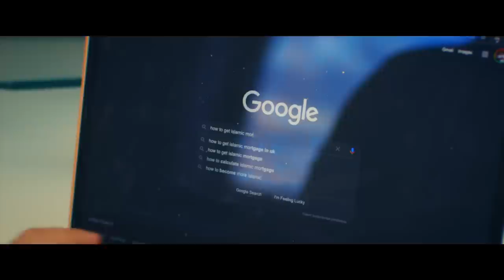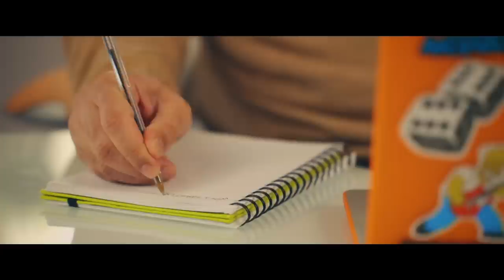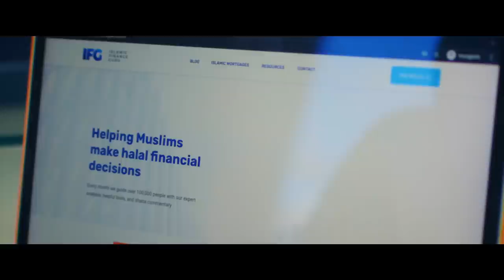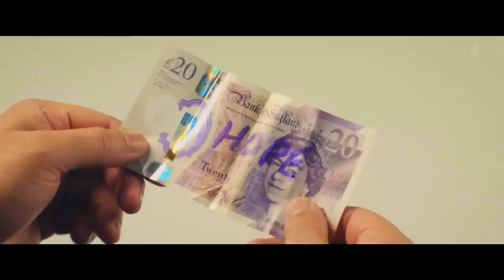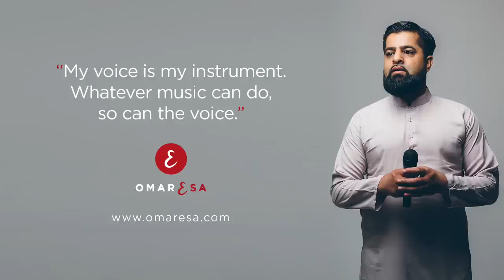Omar Esa - Haram Money (Nasheed Musical Drama)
“0, believers, consciously revere Allah, and give up what is still due to you from the Riba, if you are true believers.”
“If you do not do so, then take notice of war from Allah and His Messenger. But, if you repent, you can have your principal. Neither should you commit injustice nor should you be subjected to it.”
Al-Quran - Surah Al Baqarah - Ayah's: 278/279

Written and screenplay by: Omar Esa
Executive Producer: Islamic Finance Guru
Produced by: Sacred House Productions and The Film Studio
Directed by: Syed Mohammed Jawad

VOCALS ONLY Nasheed LIKE ALWAYS Alhamdulillah!
Bismillahirrahmanirraheem Assalamu Alikum - Peace and Love my brothers and sisters. Please buy my latest album 'ALLAH AND HIS BELOVED' which when released back in April 2021 charted in the mainstream UK chart, being the 4th most downloaded album in the whole of the UK from charting week 9th April to 16th April 2021 Alhamdulillah Rabbil Alamin. This achievement made my album the first nasheed album to ever do this and also making history by being the first nasheed album to chart in the official iTunes mainstream UK chart by peaking at number 3, this is all thanks and praises to Almighty Allah (subhanahu wa ta'ala) alone. Keep supporting me by downloading my new album or steaming - Also if you don't have access to iTunes, amazon, Spotify, Apple Music etc etc you can download the album (MP3)